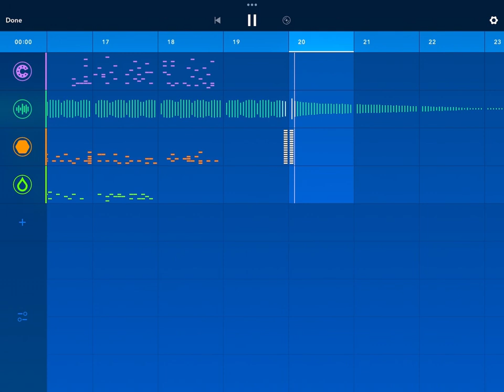I’m Ernie king